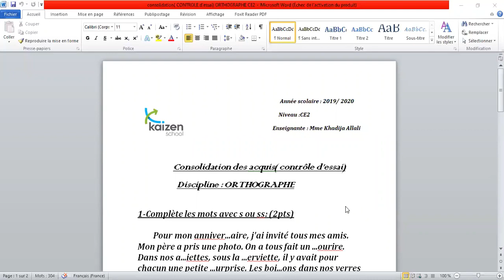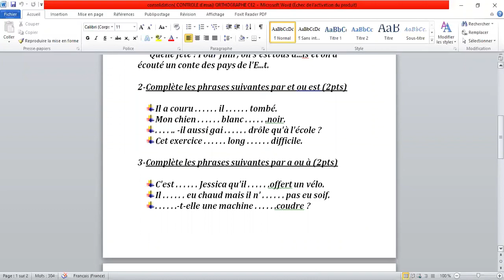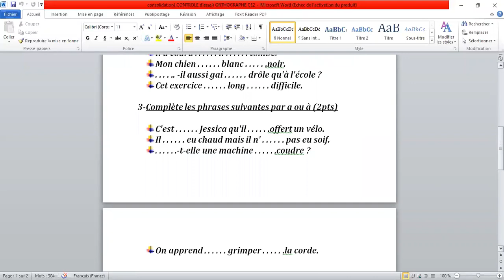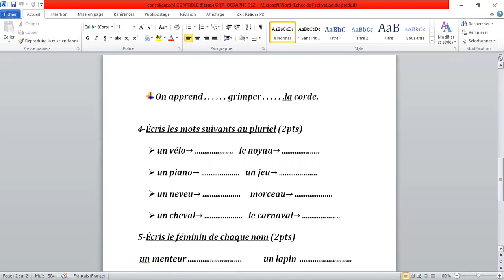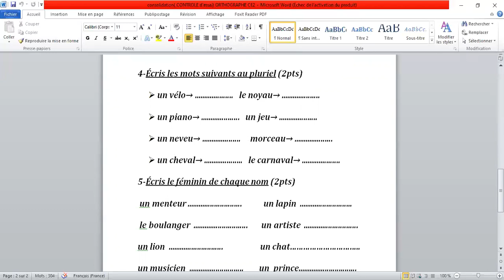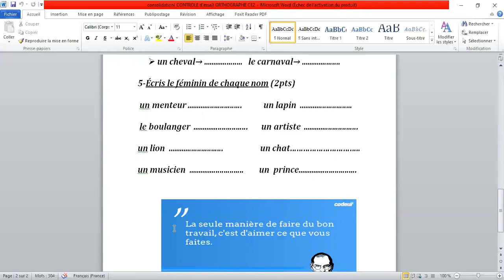DEVOIR MAISON FRANCAIS ORTHOGRAPHE CE2